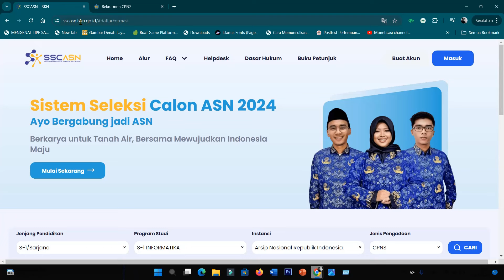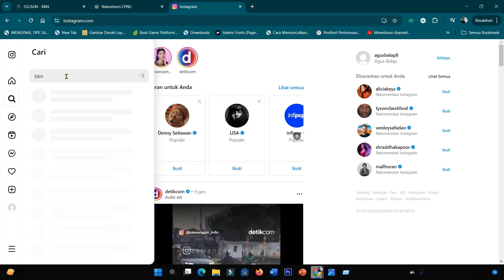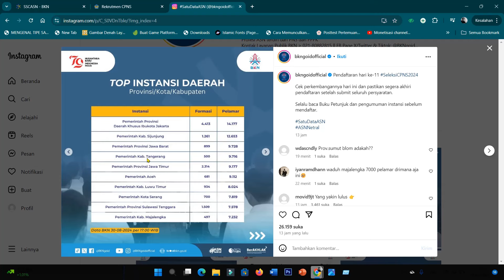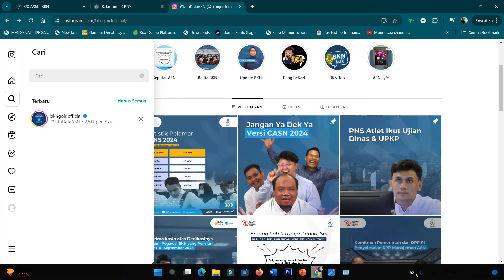CARA MELIHAT JUMLAH PELAMAR CPNS UPDATE TERBARU 2024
Dalam video ini, kami akan membagikan cara melihat jumlah pendaftar CPNS 2024 secara real-time. Kini, Anda bisa memantau berapa banyak orang yang telah mendaftar di formasi yang Anda minati melalui fitur cek jumlah pendaftar. Kami akan memandu Anda melalui langkah-langkah mudah untuk mengakses informasi ini, baik melalui situs resmi maupun aplikasi. Video ini sangat penting bagi Anda yang ingin memahami tingkat persaingan di formasi pilihan Anda. Tonton sampai selesai untuk mendapatkan informasi terbaru dan tips penting terkait pendaftaran CPNS 2024!

Tagar (Hashtags)